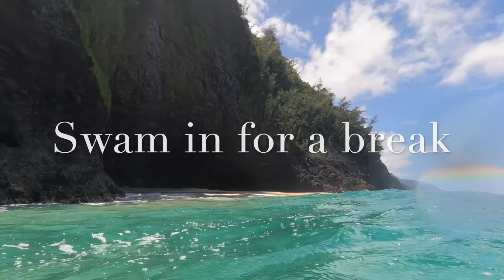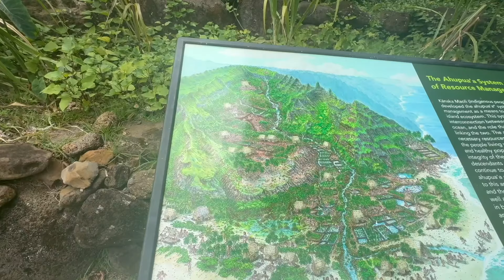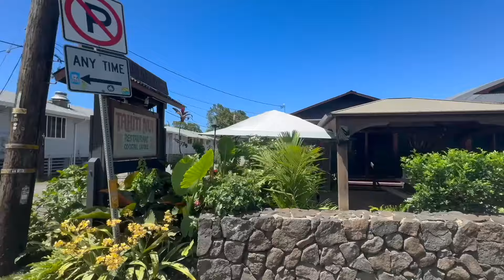💕KAUAI - Golf, Princeville Makai, Swim Napali Coast, Favorite places, Birthday, 1Hotel + more💕